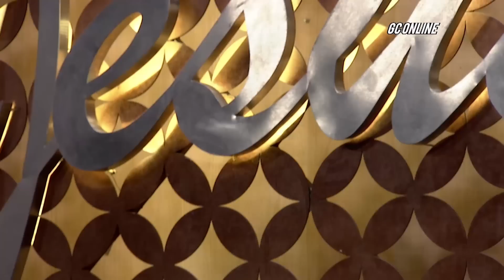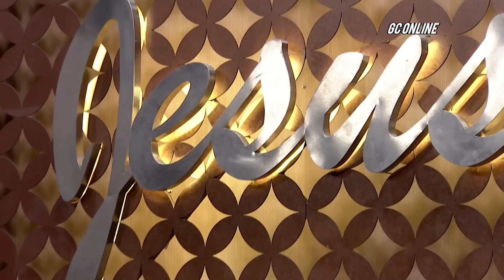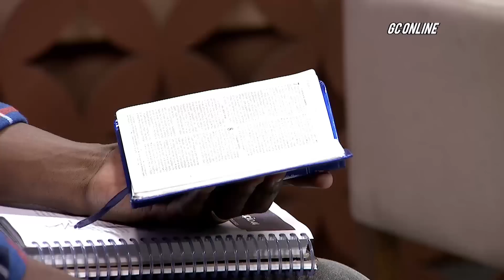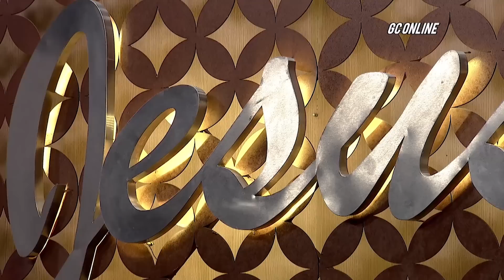GC ONLINE | Uma vida segundo o Espírito de Deus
No GC on-line desta semana, o pastor Rafael Valente recebe Wanderson Gabriel, Rayssa Nayara e Tayrone Ferreira, juntos eles louvam a Deus e compartilham uma palavra sobre uma vida segundo o espírito de Deus. Precisamos viver de acordo com os ensinamentos de Cristo e em acordo com as ações do Espírito Santo . Seja tocado com essa palavra!

grupodecrescimento